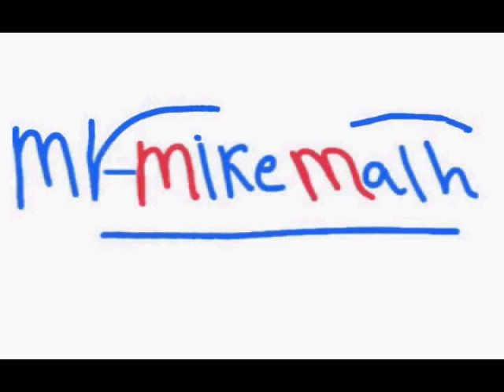يعني اية perimeter او المحيط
Mr Mike Math
mr mike math series is presented by eng/ michael waheeb, and i present explanation for all mathematics fields using new creative and modern ways. Using cartoon to facilitate lessons for all students and parents for their great effort with their children.
note :
all lessons for free for all and it will be.
ان سلسة ماستر مايك ماث مقدمة بواسطة م/ مايكل وهيب و هي تقدم شرح لمادة الرياضيات بكل اقسامها و ذلك بأستخدام طرق حديثة و جديدة و مبتكرة او بأستخدام الشخصيات الكرتونية لسهولة توصيل المعلومة لكل الطلبة و الطالبات و اولياء الامور المهتمين بدراسة المواد لمذكرتها لابنائهم
ملحوظ:
جميع الدروس مجانية للجميع و ستظل كذلك